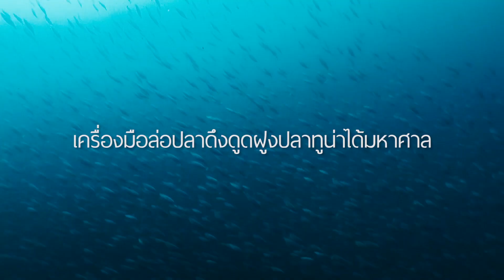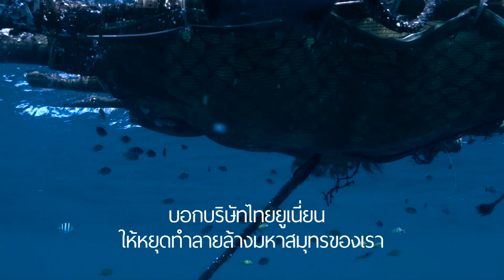FADs คืออะไร? ประมงทำลายล้างในมหาสมุทรอินเดีย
FADs เป็นอุปกรณ์ทุ่นลอยน้ำที่ทำขึ้นโดยมนุษย์เพื่อใช้ล่อปลา ซึ่งอาจเป็นอะไรก็ได้ตั้งแต่ท่อนไม้เก่า แพไม้ไผ่ หรือแม้กระทั้งอุปกรณ์ทันสมัยที่เชื่อมต่อกับดาวเทียมและโซน่า โดยปลาและสัตว์น้ำอื่นๆ จะมารวมกันอยู่รอบๆ ใต้ทุ่นลอย ดังนั้นเครื่องมือล่อปลาจึงเสมือนแม่เหล็กดึกดูดให้ปลามากลุ่มรวมกัน และเครื่องโซน่าหรือเครื่องตรวจจับฝูงปลาจะส่งสัญญาณดาวเทียมไปยังเรือประมงเพื่อมาล้อมจับเอาฝูงปลาทั้งฝูงขึ้นไป

เรือกรีนพีซปฏิบัติการอย่างสันติอยู่ในมหาสมุทรอินเดียเพื่อหยุดยั้งการทำประมงที่ไม่ยั่งยืนของบริษัทไทยยูเนี่ยน ประชากรทูน่าที่ยังเหลืออยู่ในมหาสมุทรอินเดีย เช่น ปลาทูน่าครีบเหลือง อยู่ในความเสี่ยงต่อหายนะจากการทำประมงเกินขนาด โดยเฉพาะวิธีประมงอย่างทำลายล้างของบริษัทไทยยูเนี่ยน ซึ่งเป็นการทำประมงเกินขนาดและคุกคามต่อชีวิตสัตว์ทะเล รวมทั้ง ฉลาม และปลาทูน่า ที่ยังไม่โตเต็มวัย

บริษัทไทยยูเนี่ยน เป็นหนึ่งในห้าของบริษัททูน่ากระป๋องที่ครองตลาดใหญ่ที่สุดของโลก เป็นเจ้าของแบรนด์ใหญ่ๆ ที่วางขายอยู่ทั่วโลก เช่น จอห์น เวสต์ (ขายในอังกฤษ และ เนเธอร์แลนด์) ชิคเก้น ออฟ เดอะ ซี (ขายในสหรัฐฯ) เปอติ นาวีร์ (ขายในฝรั่งเศส) มาเรบลู (ขายในอิตาลี) และ ซีเลค (ขายในประเทศไทย)

ติดตามงานรณรงค์ด้านสิ่งแวดล้อมกับ "กรีนพีซ ประเทศไทย" ได้ที่